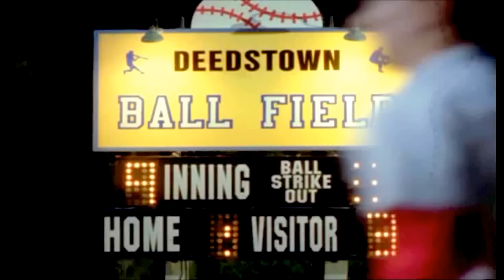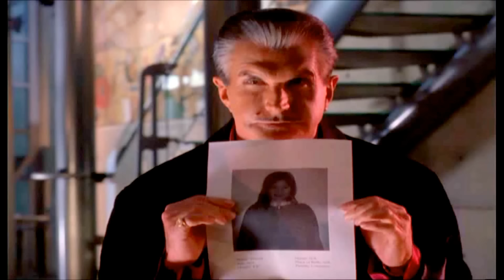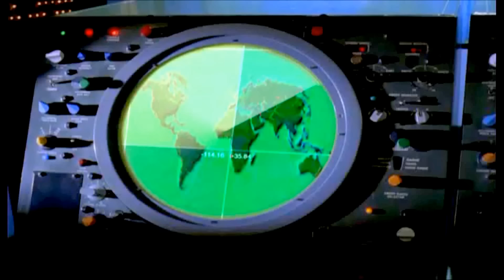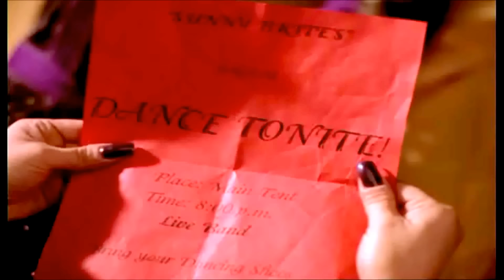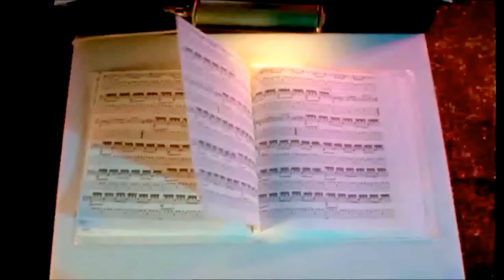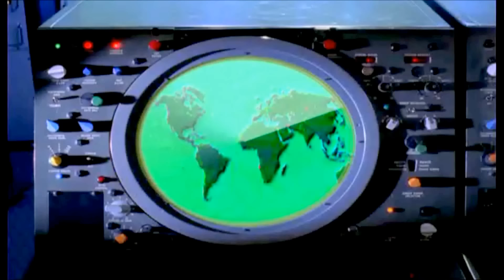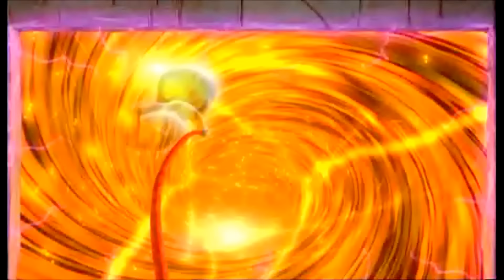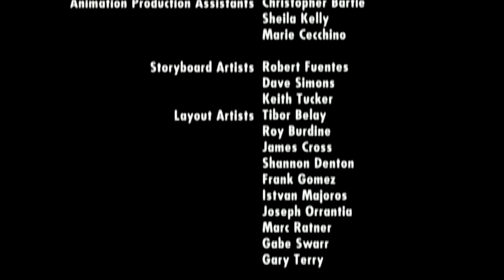Casper y La Mágica Wendy - Película Completa (Audio Español) HD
Es una película estadounidense estrenada en 1998, de genero: Aventuras, comedia, de familia, fantasía, dirigida por Sean McNamara y protagonizada por Hilary Duff, Cathy Moriarty, Shelley Duvall, y Teri Garr.
Es un spin-off de la película "Casper" (1995) y una secuela de "Casper: A Spirited Beginning". Distribuida directamente por "20th Century Fox Home Entertainment".

Sinopsis:

Cuando al malvado hechicero Desmond (George Hamilton) le informan que hay una bruja más poderosa que él decide enviar a dos de sus secuaces para capturarla y desterrarla al Místico abismo del terror. Ésta no es nada más y nada menos que Wendy (Hilary Duff), una niña de once años que está de vacaciones junto a sus tres tías en Sunnybrite. Pero, no es la única que está de vacaciones allí: también disfrutan de unos días de descanso Casper y sus tres tíos en esas vacaciones y ahí es donde se conocen la brujita y el fantasma.

Hilary Duff Película Completa
Hilary Duff Películas Completas
La película infantil mas vista de YouTube
La película para niños mas vista de YouTube